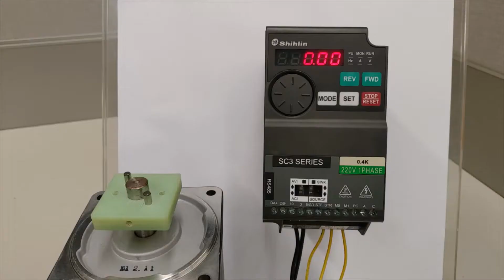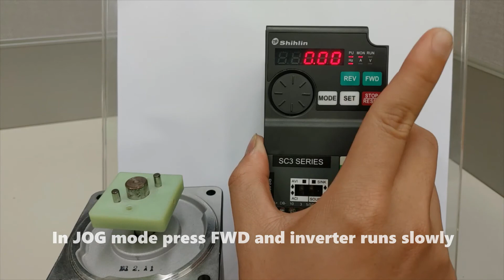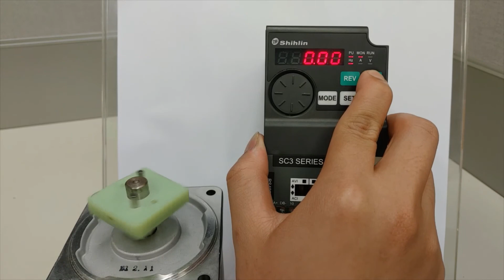How to use keypad to control speed on Shihlin Electric SC3 inverter step by step tutorial p79=1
In this video we show how to set parameter P.79(00-16) to 1 and how it effects the operation on Shihlin's SC3 inverter.
When set P.79 to 1 inverter goes to PU/JOG mode
In PU mode inverter runs by pressing FWD REV
In JOG mode inverter runs slowly when press FWD REV